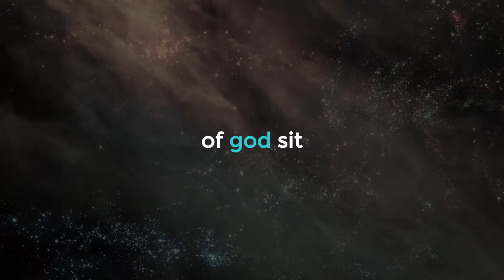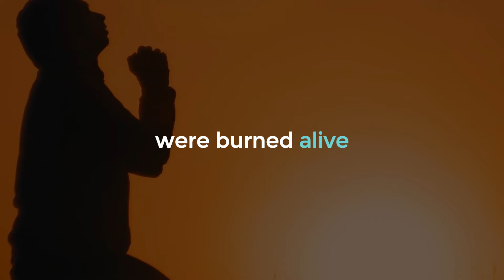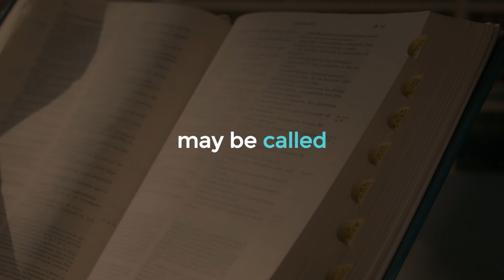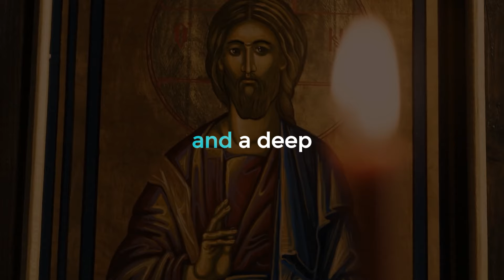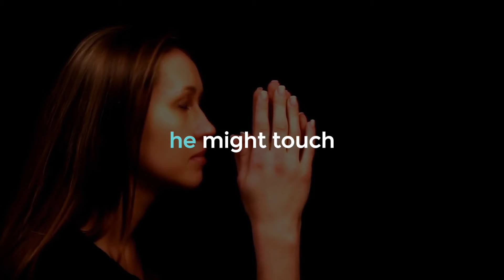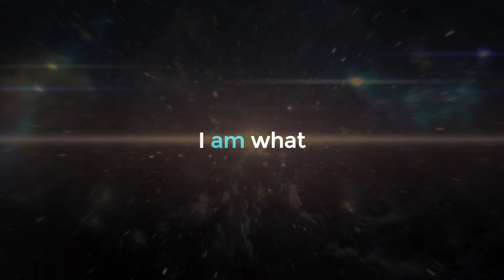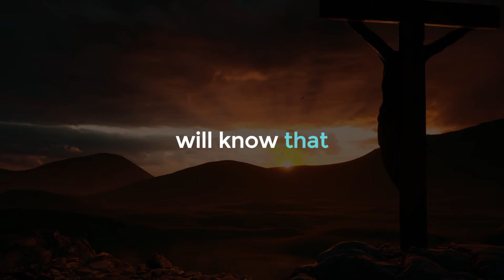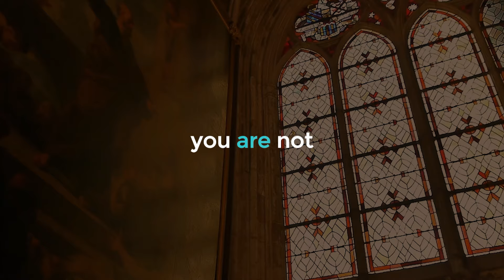Neville Goddard Lecture: The Seven Eyes Of God | Mind Echo (High Quality Audio)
Neville Goddard Lecture: The Seven Eyes Of God | Mind Echo (High Quality Audio). Dive into the profound teachings of Neville Goddard as he explores the mystical concept of The Seven Eyes Of God. This lecture, delivered with clarity and insight, delves into the spiritual significance and transformative power of understanding these divine perspectives. Presented by Mind Echo, this high-quality audio ensures an immersive listening experience, allowing you to fully grasp the depth of Goddard's message. Whether you're a long-time follower of Neville Goddard or new to his work, this lecture offers valuable wisdom that can elevate your spiritual journey. Listen every day to enrich your understanding and practice.
▶SPEAKER CREDIT
Neville Goddard
The material is made available for educational, informational, and discussion purposes. Under Title 17 U.S.C. Section 107, the material on this site is distributed without profit to those who have expressed a prior interest in receiving the included information for research and educational purposes.
Important Note: This video is meant for educational and commentary purposes. We do not intend to infringe upon any copyrights or claim ownership of the content used. This video has no negative impact on the original work.